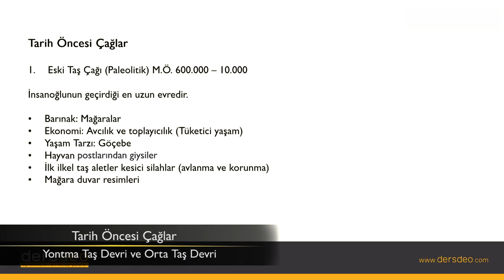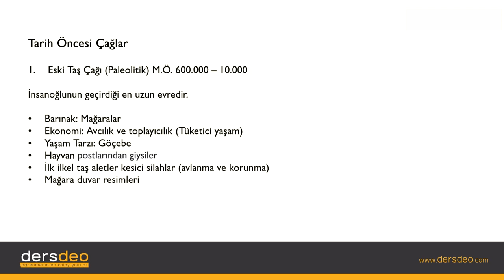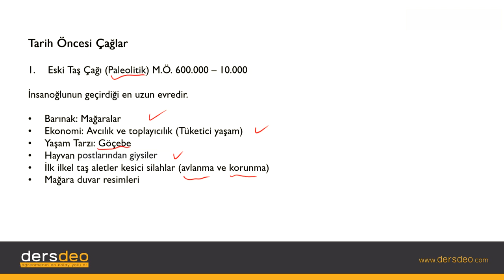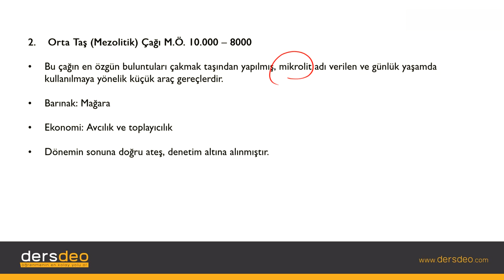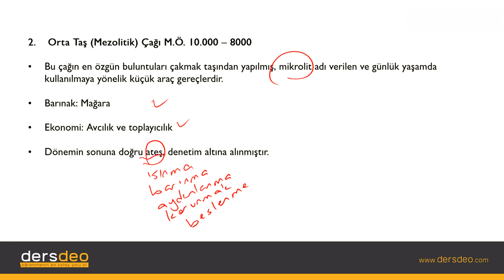Tarih, Tarih Bilimine Giriş, Tarih Öncesi Çağlar Yontma Taş Devri ve Orta Taş Devri #06